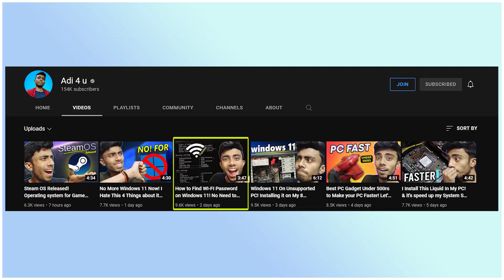Youtube Fake Community Guideline Strike! on Us This Need to be Stop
Recently Around past 24hr been very critical for us as youtube send us a fake Community Guideline Strike the video is clearly safe and based on education but because of the lack of a system As everything is robotics they gave us strike

The strike is removed but wasted my 4hr and more so just be protected as on youtube and please if you are creator so make a video according to community guidelines otherwise it can create a big problem

(Gaming Channel)

🔺Android Device
 Vivo X60(8GB Ram)

(All Video & thumbnail are Develop By me)